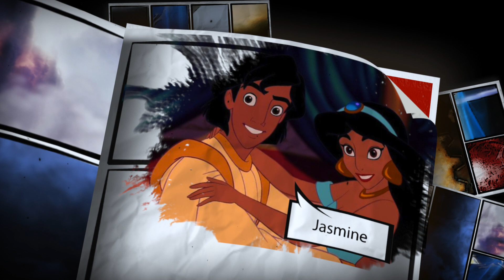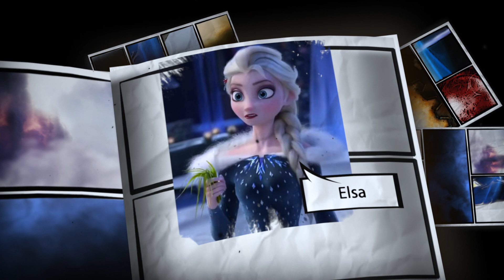Принцессы Диснея в старости